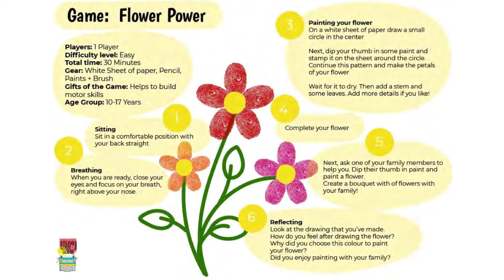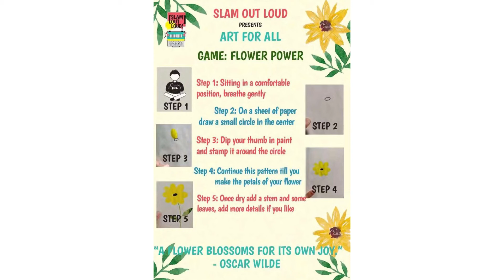Flower Power_Slam Out Loud (फूल की ताक़त_स्लैम आउट लाउड)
“Flower power” is a fun activity which will help you to use your fingers and hands to draw beautiful flowers while having fun with your family.

If you attempt these activities at home, share your art work or videos with us on Facebook and Instagram by tagging @slamoutloud or using the hashtag slamoutloud.

Slam Out Loud is a for-mission, non-profit based in Delhi and we envision that every individual will have a voice that empowers them to change lives. We do this by using the transformative power of performance and visual arts to build Creative Confidence in children from disadvantaged communities. At present, our programs impact almost 4.7 million children, across 23 Indian States and 18 countries.

Voice-over by: Rupali Kapoor
Activity designed by: Slam Out Loud